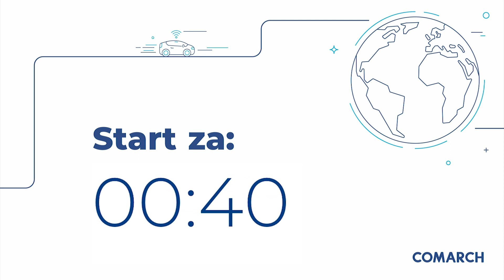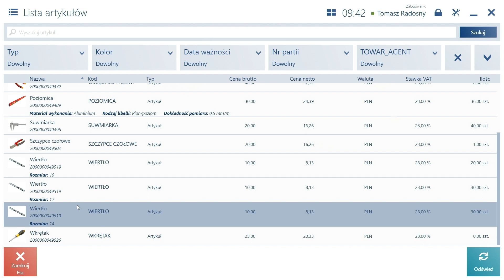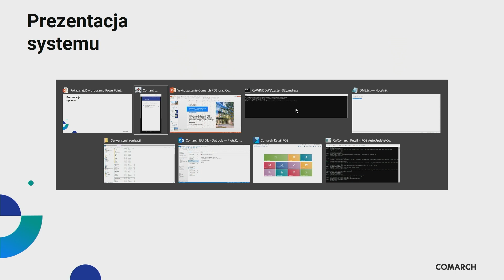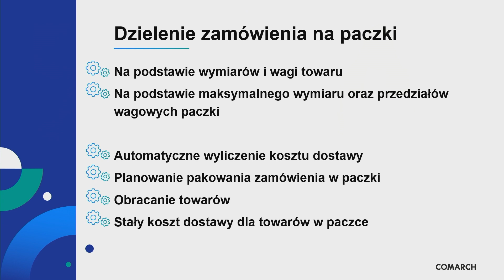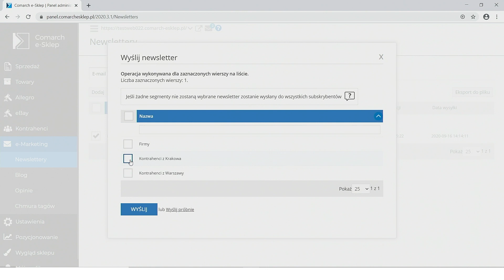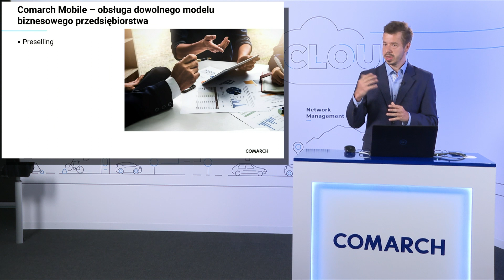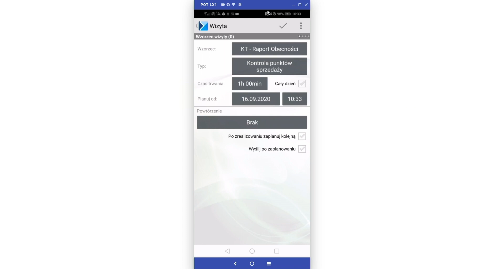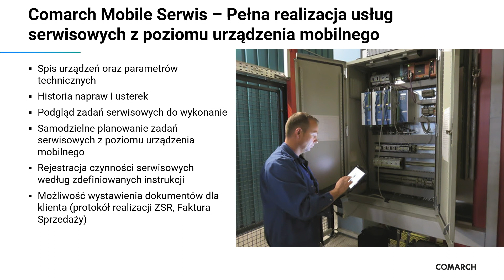Spotkania z Użytkownikami Comarch ERP XL I Edycja ONLINE - Narzędzie skutecznej sprzedaży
00:00 - Start
01:01 - Narzędzia skutecznej sprzedaży - wprowadzenie
09:00 - Sprzedaż detaliczna z wykorzystaniem Comarch POS we współpracy z Comarch ERP XL - zakres wymiany danych, obsługa promocji
23:35 - Wykorzystanie Comarch POS oraz Comarch mPOS do obsługi procesów przyjęć i wydań w sklepie
34:09 - Comarch e-Sale – Wszystkie aukcje w jednym miejscu PREMIERA!
41:23 - Comarch e-Sklep – Zaawansowane sposoby dostawy w Comarch e-Sklep (wykluczenia, dzielenie na paczki, własny mechanizm liczenia kosztów dostawy)
50:47 - Comarch e-Sklep – Nowe rabaty przy współpracy z Comarch ERP XL
57:20 - Comarch e-Sklep – Zaawansowana segmentacja klientów
1:03:01 - Comarch e-Sklep – Jak wdrożyć konfigurator produktu w sklepie internetowym?
1:06:27 - Comarch B2B – Własny mechanizm kalkulacji kosztu dostawy
1:10:57 - Comarch B2B – Planowane dostawy i nowości w prezentacji informacji o towarach
1:15:43 - Comarch Mobile Sprzedaż i Mobile Zarządzanie - narzędzia dla pracowników handlowych i doradców technicznych w terenie
1:35:12 - Realizacja usług serwisowych za pomocą Comarch Mobile Serwis